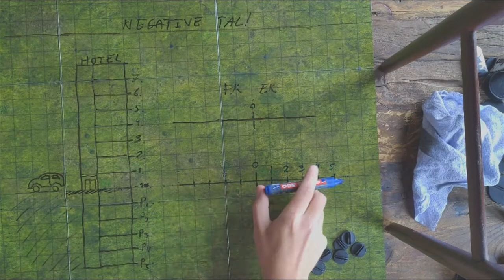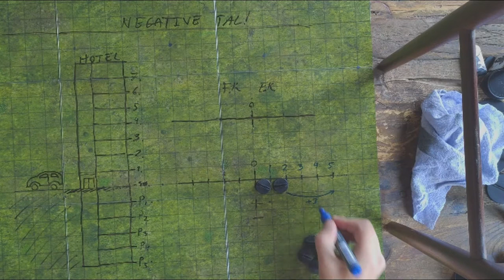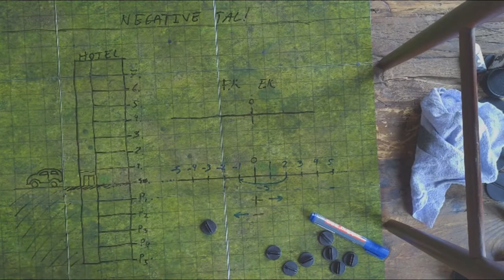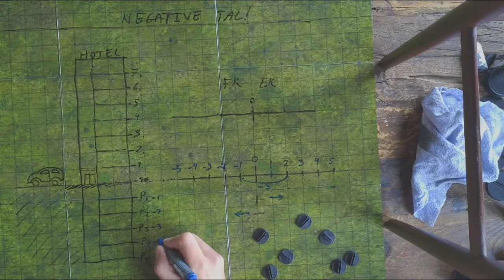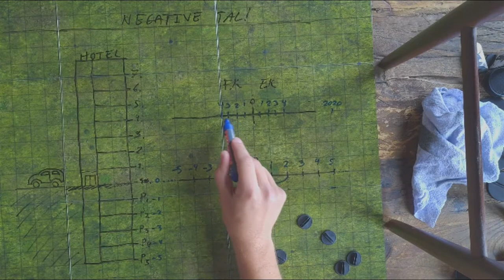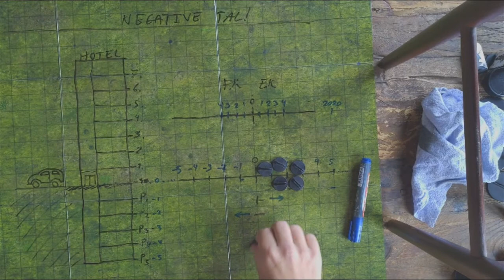Introduktion til negative tal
Dette er en kort introduktion til negative tal, som del af en opgave til læreruddannelsen. Hvis nogen kan benytte den står det dem frit for!